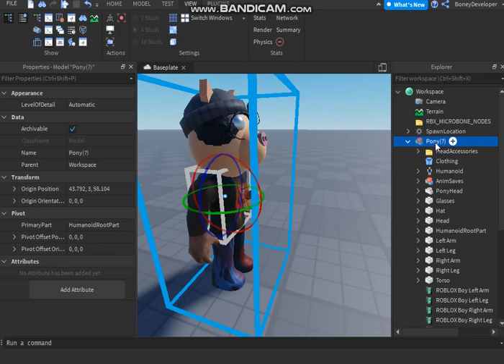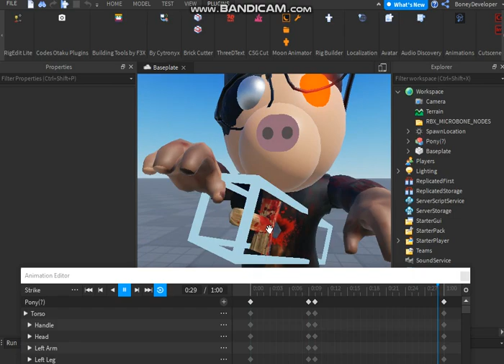Pony(?) Leaks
Comment what you think of them!